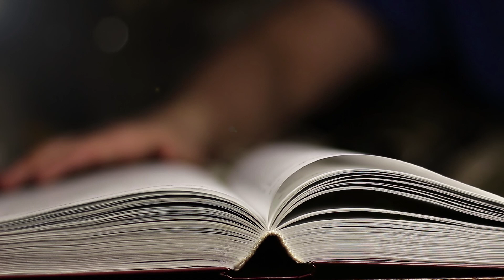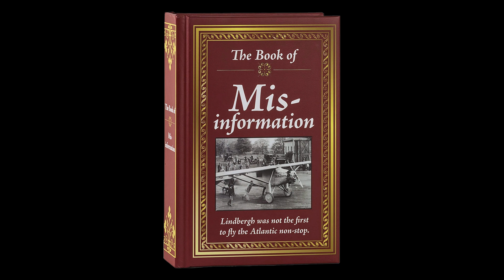Get ready to be spooked with ASMR Whisper Reading of Celeb Ghost Tales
It's time to get spooked! In this video, I'm ASMR whispering stories about celebrity ghosts. From Marilyn Monroe to Elvis Presley, these are some of the most notorious celebs who have ever died.

**  Using headphones or earbuds will enhance your experience.  I am Whispering so the sound will be low. **

Welcome to ASMR On Cloud9.  ASMR stands for Autonomous Sensory Meridian Response: a sensory phenomenon that occurs in response to low-volume audio stimuli, comprising a tingling sensation in the scalp, and sometimes including the neck or the back along the spine, along with a trancelike state of deep relaxation.  Some people do not have the tingling response but just find it relaxing and calming.

Whenever you feel anxious or just need somewhere you can listen to relaxing sounds I hope you will think of being here on ASMR On Cloud9.  Here you will not only find your typical ASMR sounds (triggers), but also sounds of water fountains, rain, the ocean and many more nature inspired sounds.

Please make sure to leave comments letting me know what you like and what you would like to experience here on ASMR On Cloud9.

Make sure to click the Like button, Share the videos you enjoy with others and please make sure to Subscribe so you can be apart of the ASMR On Cloud9 community!